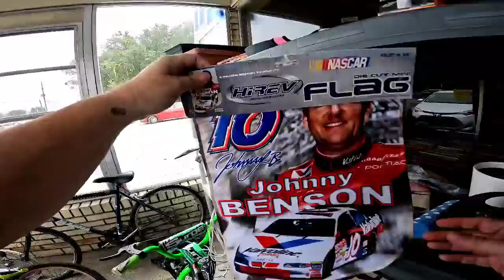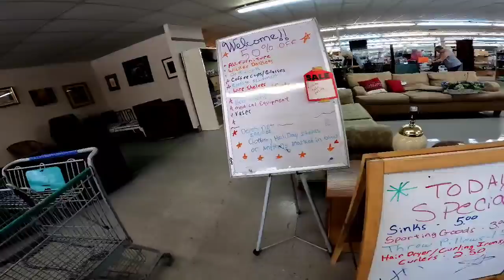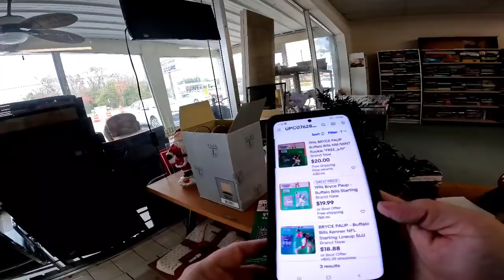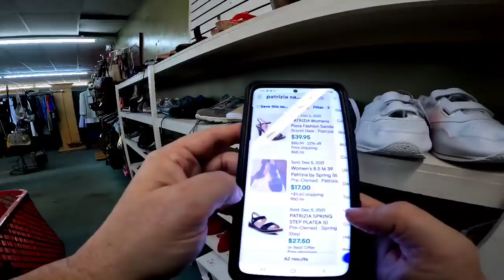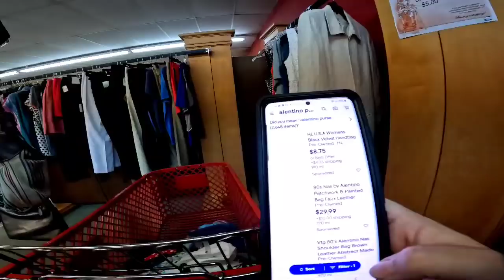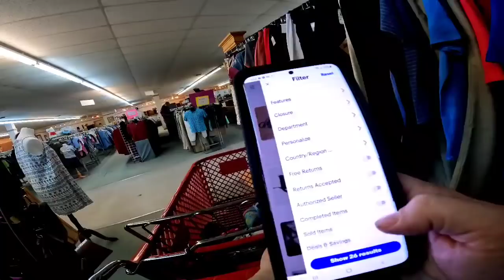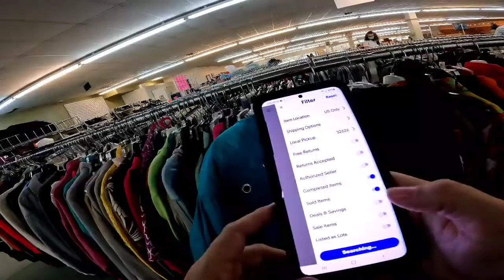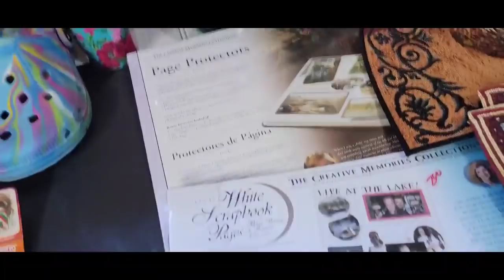I Filled The Cart! Some Great Clothing Brands To Resell, Thrift With Me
I filled the cart and learned some new brands that have amazing sell through rates!